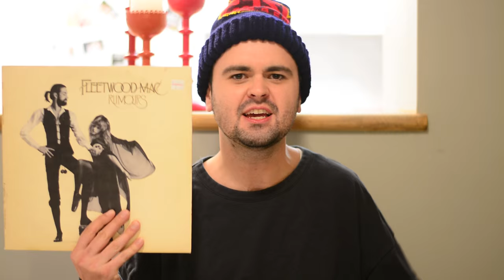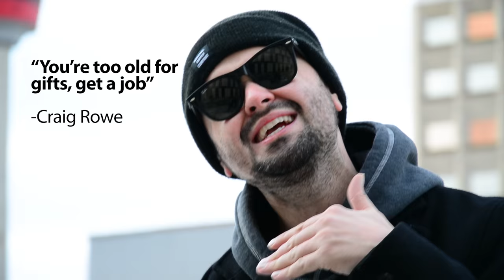Mark Rowe - Buy Some Presents For Me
Christmas Video for 2015